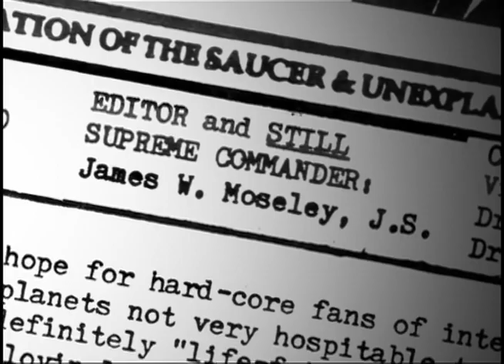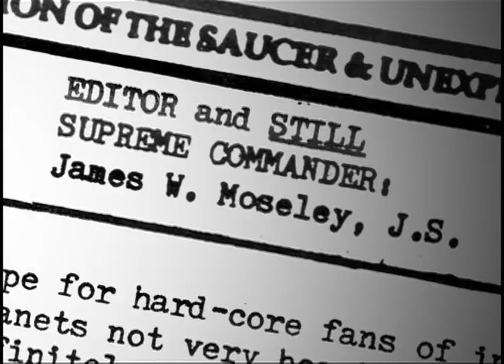Jim Moseley, STILL Supreme Commander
James W. Moseley (August 4, 1931 - November 16, 2012) was a prominent American ufologist.

Over his career, he exposed UFO hoaxers and engineered hoaxes of his own. He was best known for the popular newsletter Saucer Smear.

This interview was filmed in April 2001 at the site of the famous Silver Bridge collapse in Gallipolis, Ohio. It covers most of the Moseley canon: Long John Nebel, his cross-country UFO pilgrimage, the contactees, the Straith hoax, Gray Barker, Men in Black, Mothman, Phil Klass, Stanton Friedman, Karl Pflock, and, of course, Saucer Smear.